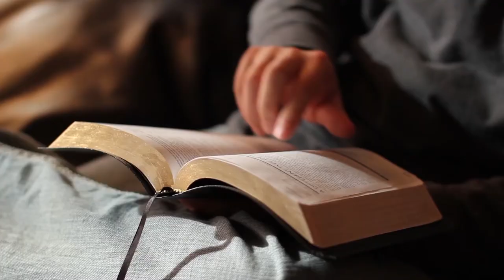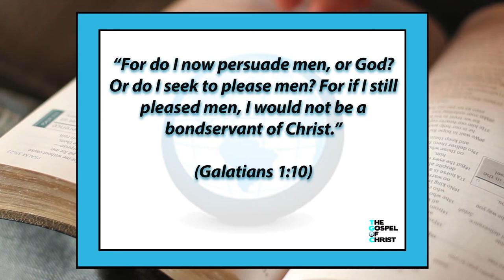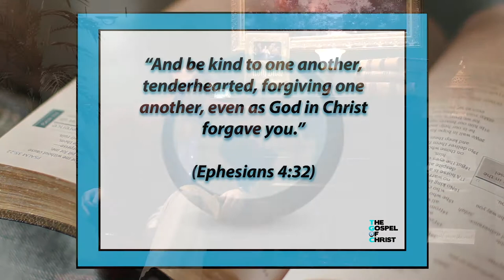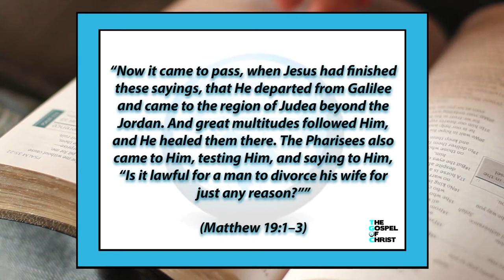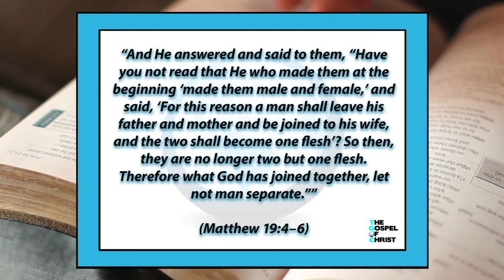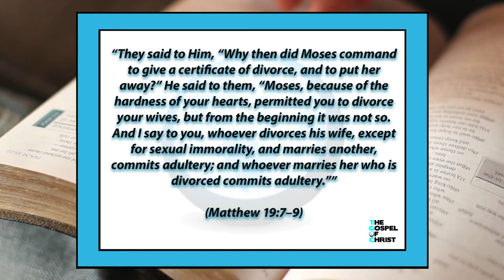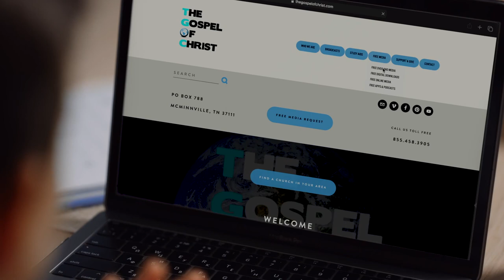Defending the Faith - Fundamentals of Faith - The Gospel of Christ - FOF7